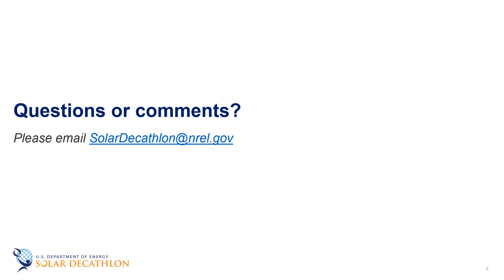Building Science Education - 0-0 - Welcome to the Solar Decathlon Building Science Education Series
Welcome to the BSE Series and an introduction to your instructor, Dr. Paul Torcellini.